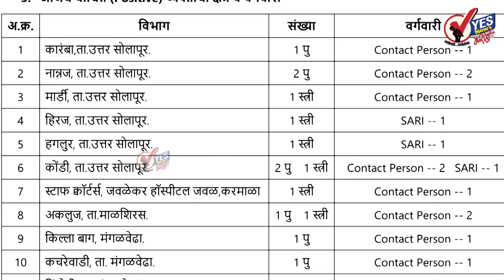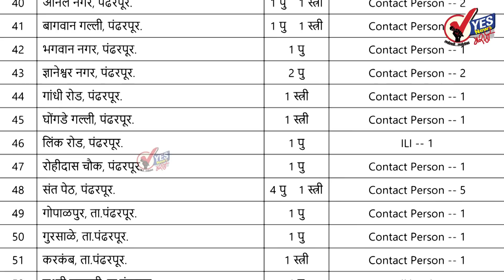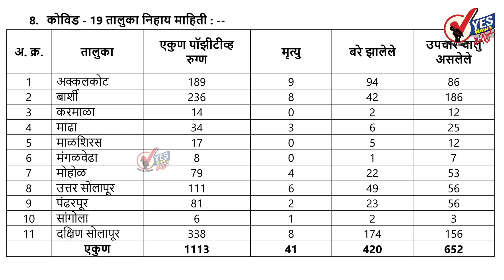डेंजर । सोलापूरच्या ग्रामीण भागात बुधवारी तब्बल १५३ रुग्ण आढळले; दोघांचा मृत्यू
अक्कलकोट आणि दक्षिण सोलापूरमध्ये प्रत्येकी ३१ नवे रुग्ण आढळले
बार्शीमध्ये २३, मोहोळमध्ये २५, पंढरपूरमध्ये २४ तर उत्तर सोलापूरमध्ये ९ रुग्ण
माढ्यात ७, मंगळवेढा ३ तर करमाळामध्ये १ कोरोना रुग्ण
आजवर ग्रामीण भागातील रुग्णसंख्या १११३ पैकी ४२० बरे झाले; ६५२ हॉस्पिटलमध्ये